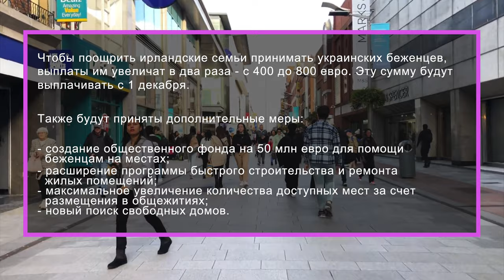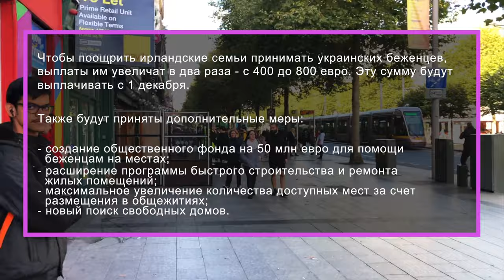Важные изменения для беженцев в ноябре. Какая страна закрывает прием беженцев из Украины? ЕС новости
В какой стране закрывается прием беженцев из Украины? Главные изменения для беженцев в ноябре. Одна из стран ЕС урезает помощь украинцам. Беженцам из Украины придется нести расходы за свой счет.

Беженцы, все страны с финансовой помощью, проживанием, пособиями. Отзывы Украинских беженцев. В каких странах беженецам платят до 2300 € ? А в какие страны страны беженцам точно не стоит ехать, что бы не остаться на улице под открытым небом?

00:55 отмена обеспечением питанием беженцев из Украины
01:10 проблемы с бесплатным жильем
02:18 увелиечение выплат на прием украинских беженцев
03:28 закончилось бесплатное жилье для беженцев из Украины
04:01 как беженцам попасть в Ирландию